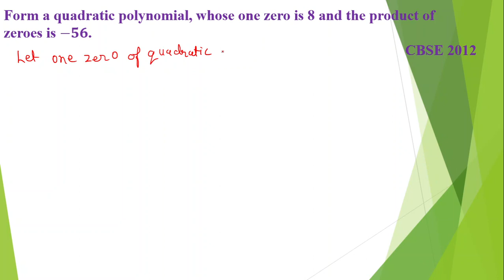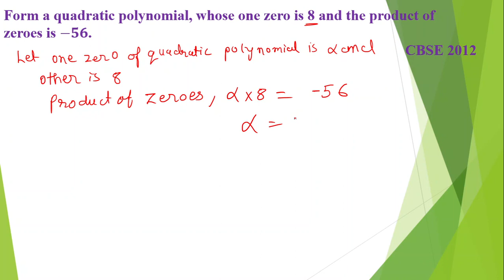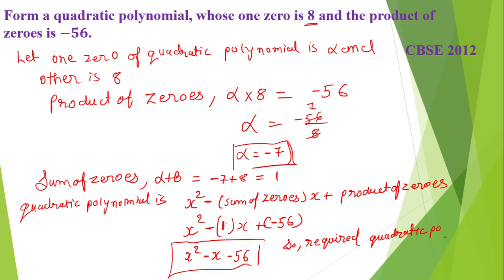Form a quadratic polynomial, whose one zero is 8 and the product of zeroes is −𝟓𝟔. CBSE 2012